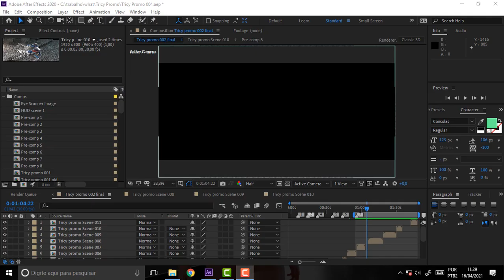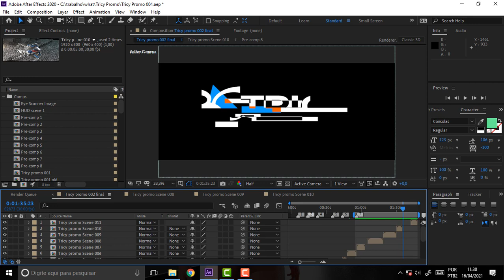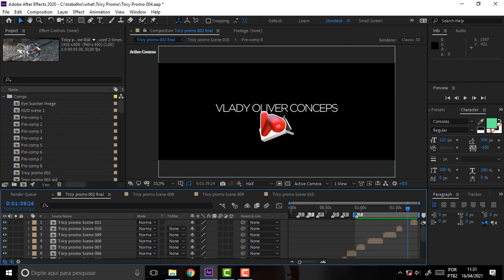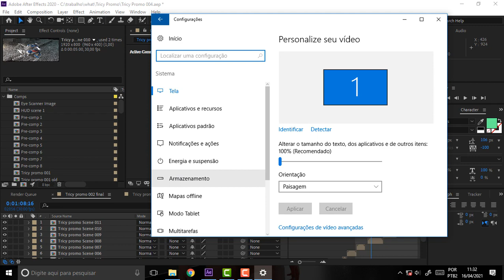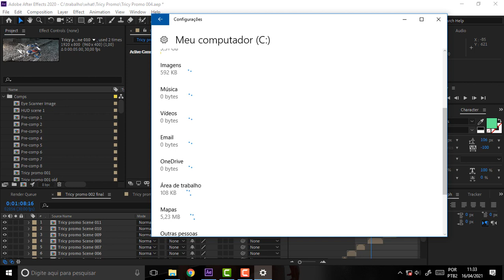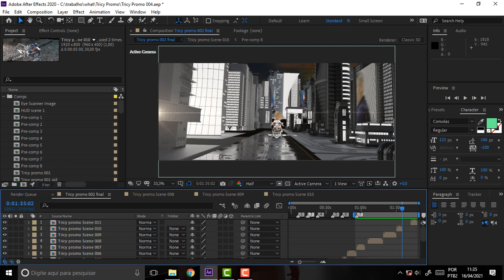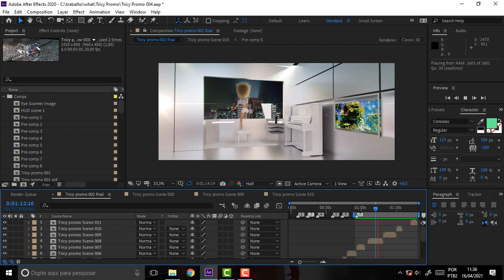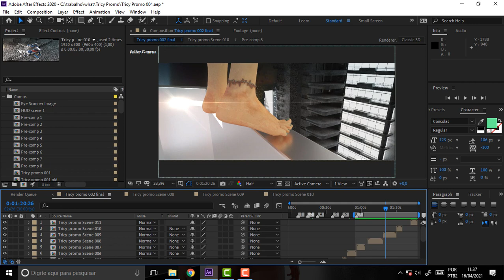what DEV 506 TCC Cleaning The Gome